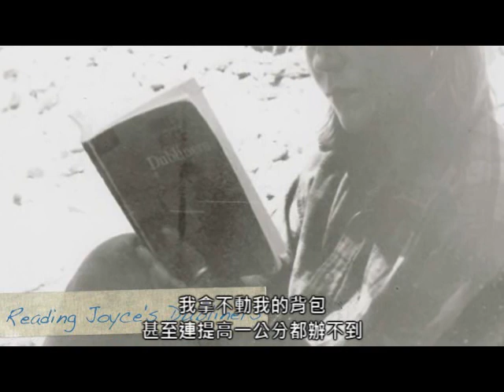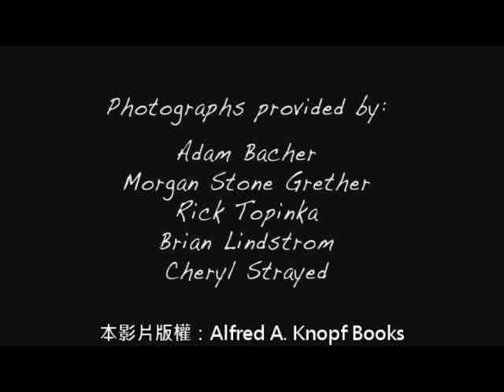那時候，我只剩下勇敢(4M完整版_wmv)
《那時候，我只剩下勇敢：一千一百哩太平洋屋脊步道尋回的人生》
《Wild: From Lost to Found on the Pacific Crest Trail》
雪兒•史翠德Cheryl Strayed
‧歐普拉俱樂部（Oprah's Book Club 2.0）強力推薦
‧美國獨立書商聯盟（IndieBound）2012年4月首選書
‧美國邦諾書店「發現新人選書」（Discover Great New Writers）2012年假期選書
‧亞馬遜書店2012年3月份精選書